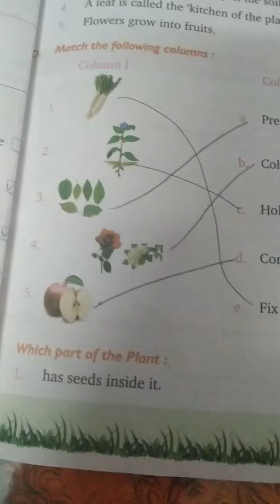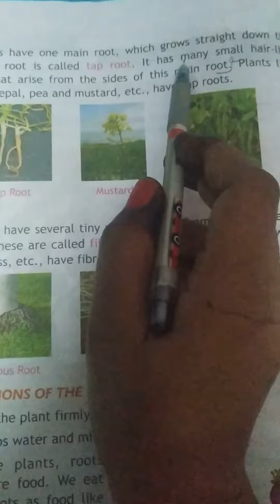Class 3 Science Day 11 by Mam Asha Sharma